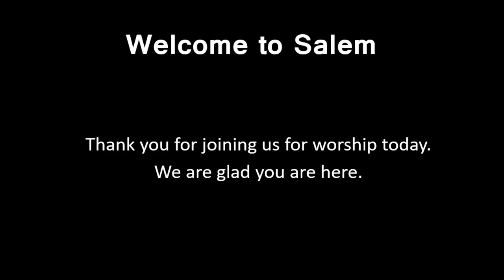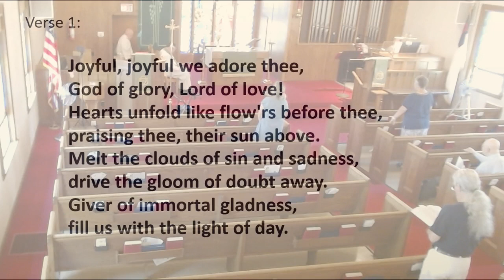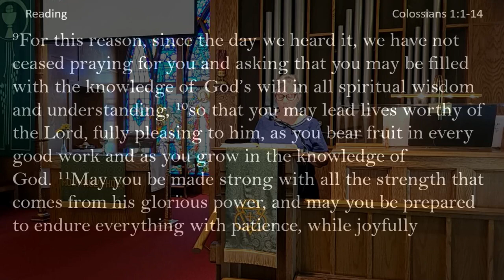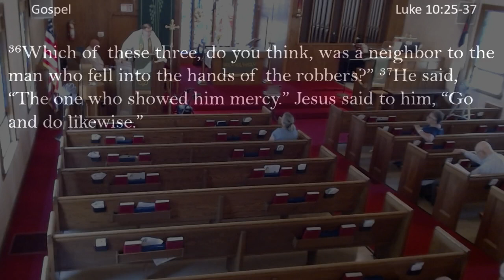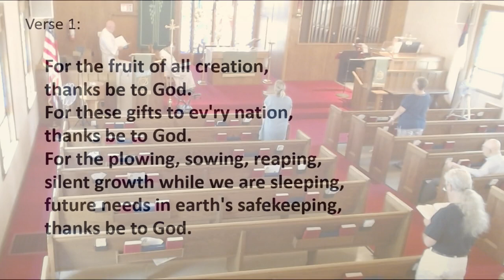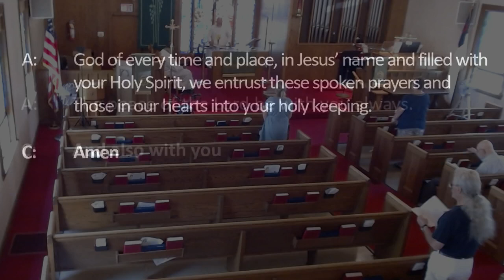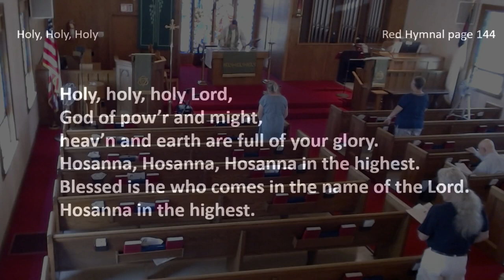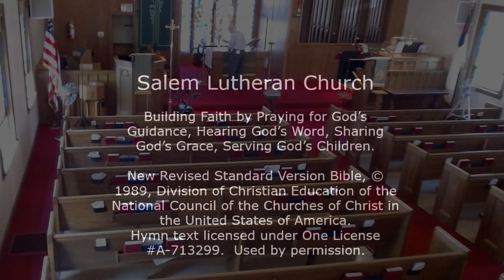071022 Salem Lutheran Church Livestream